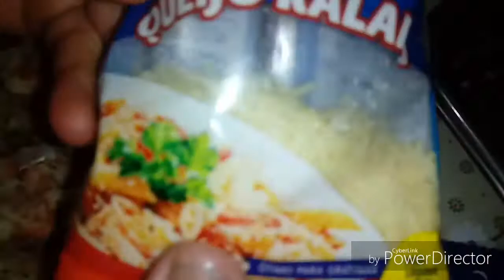A MELHOR RECEITA DE CROQUETE COM BACON E CALABRESA